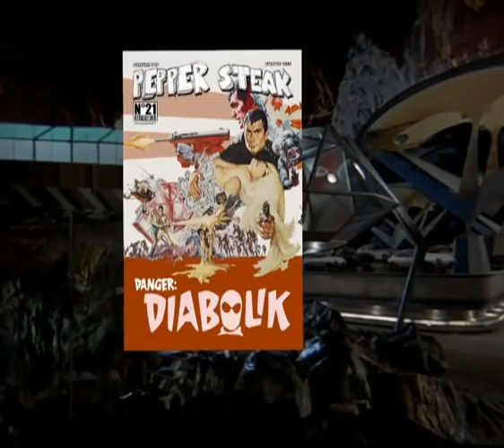Spot Pepper Steak Magazine N°21 avec Danger : Diabolik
Pepper Steak fait un grand dossier sur le film Danger : Diabolik dans son numéro 21.